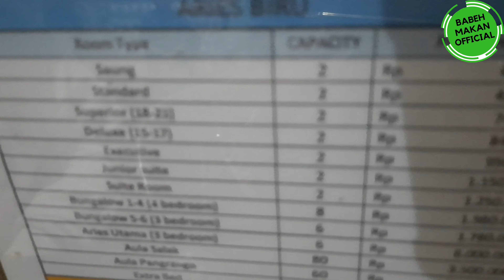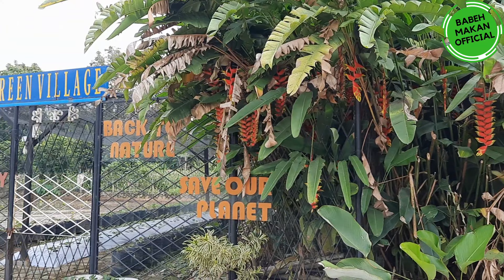VILLA MURAH DI PUNCAK CISARUA......! Murahhh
Lokasi : Puncak cisarua (villa aries biru)
Harga : 175000 perkamar
Reservasi bs langsung hub medsos villa aries biru

Terima kasih,.